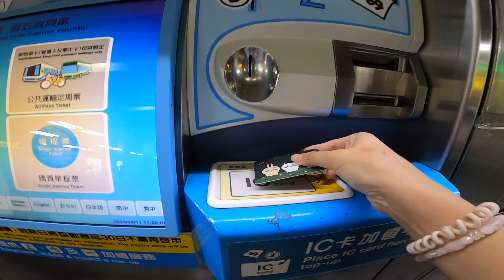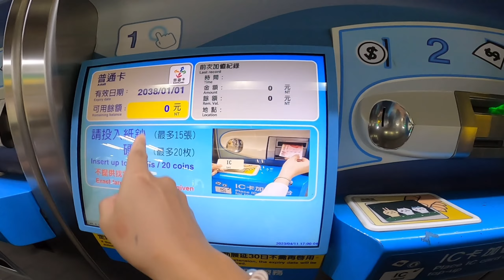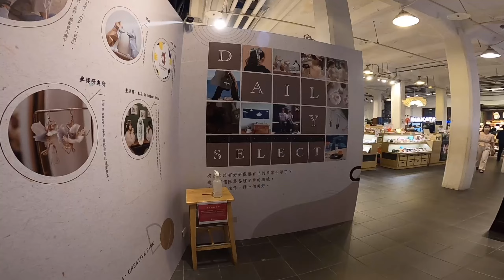เที่ยว Huashan 1914 Creative Park รอบที่ 2 ศูนย์รวมสารพัดของกุ๊กกิ๊ก | เรียนซัมเมอร์ที่ไต้หวันกับNPP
พาเด็ก ๆ เที่ยว Huashan 1914 Creative Park ขึ้นรถสารธารณะ แวะซื้อขนมเดินชมศูนย์ศิลปะของไต้หวัน